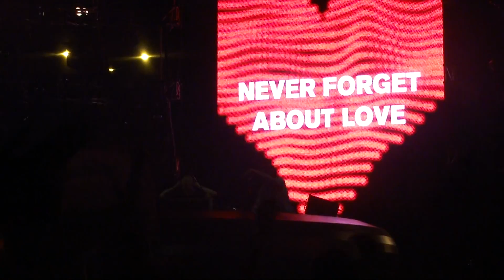Above & Beyond @ Sunrise Festival 2011 plays Thing Called Love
Above & Beyond feat. Richard Bedford - Thing Called Love (Above & Beyond 2011 Club Mix)
Sunrise Festival 2011 Poland